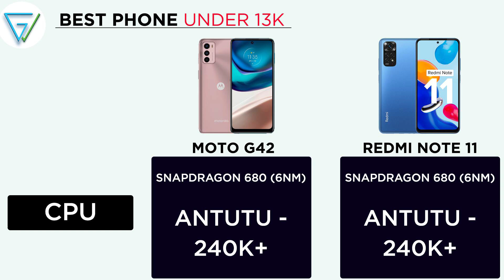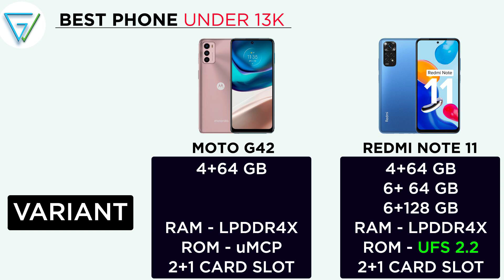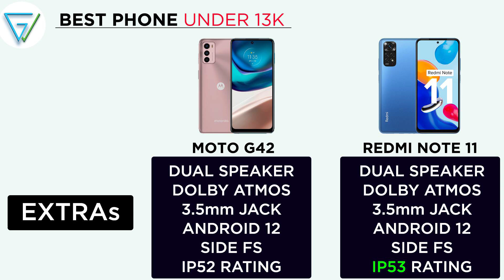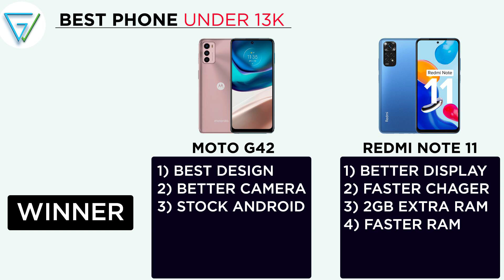🔥 Motorola G42 vs Redmi Note 11 | ⚡ Best Smartphone Under 13,000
In this video, I will compare Motorola G42 vs Redmi Note 11.

Topic Covered -

motorola g42 vs redmi note 11
redmi note 11 vs motorola g42
motorola g42 vs redmi note 11 camera test
motorola g42 vs redmi note 11 pubg test
motorola g42 vs redmi note 11 speed test
motorola g42 vs redmi note 11 battery drain test
motorola g42 vs redmi note 11 gaming test
motorola g42 vs redmi note 11 charging test
motorola g42 vs redmi note 11 camera comparison
motorola g42 vs redmi note 11 comparison